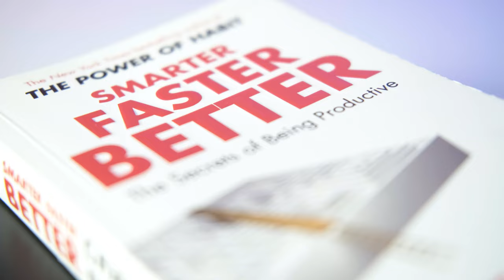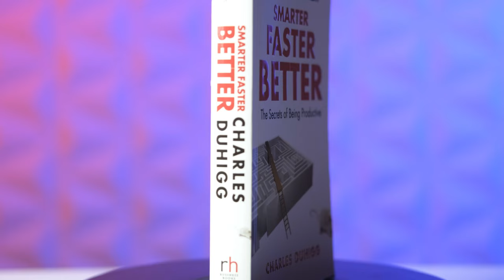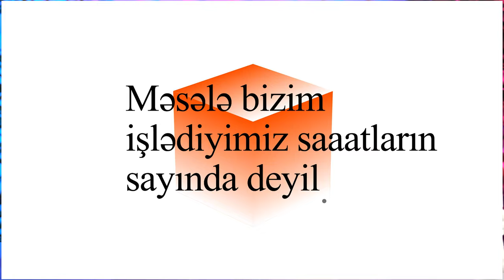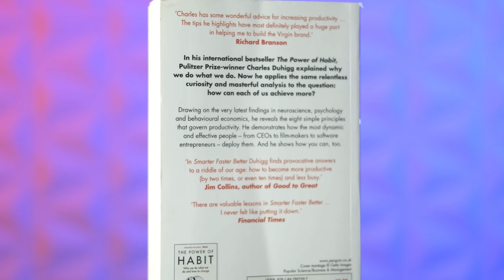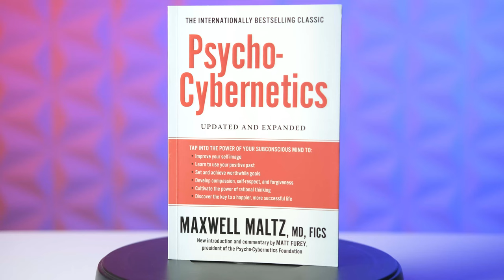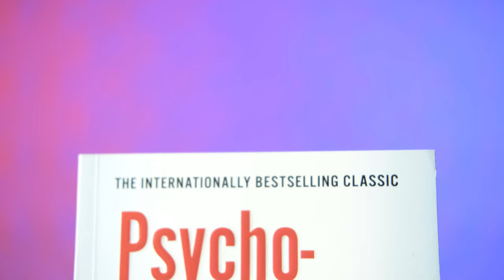Premium Kitab Xülasələri Klubu(Dekabr planı)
Kluba üzv olmaq üçün zəhmət olmasa My Mentor instagram səhifəmizə müraciət edin